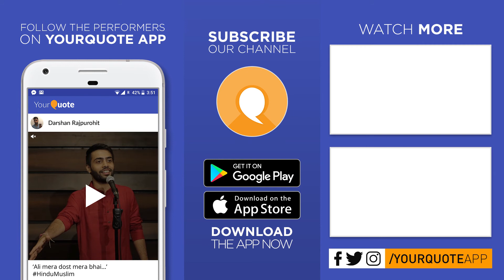'Father' by Tamana & Mehvish | English Poetry | YQ - Srinagar (Open Mic 4)